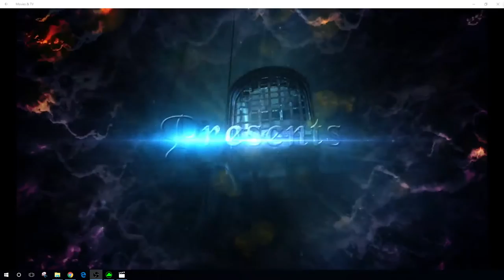Uncharted 4: Meet Felipe - Part 4 - Josh Dean, Lord of Adventure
Cassie returns, but not before her brother Felipe has his say,

Follow Josh on Twitter @joshingtron because he's lonely